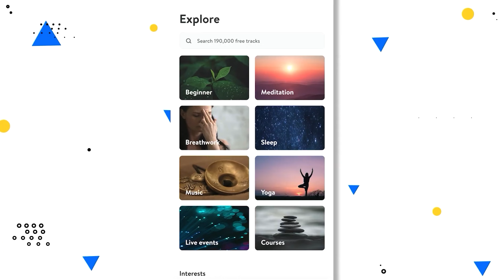Simple Things That Lowered My Stress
Stress affects each of us one way or the other 🤷‍♂️

However, there are a few ways that might help you to reduce the intensity of it and allow yourself to show what you are capable of!

It is no fun to experience anxiety & stress, and even though our society made it normal - it doesn't have to be that way...

Don't mind other's opinions. Change your mindset. Practice.